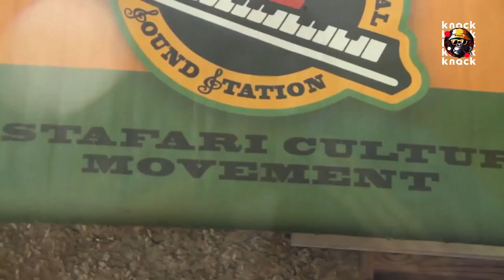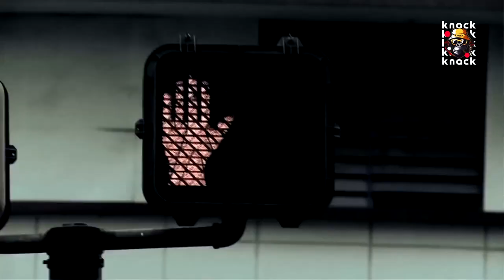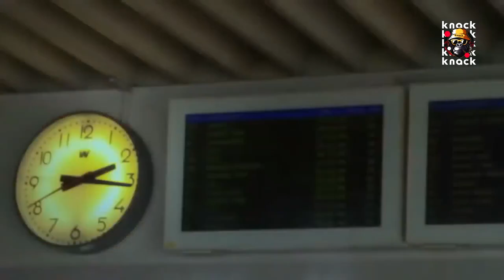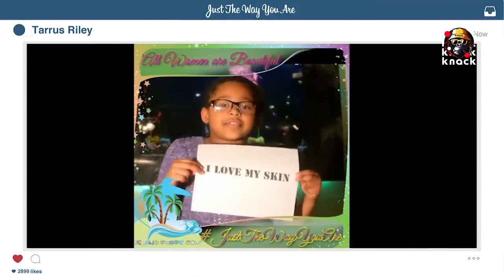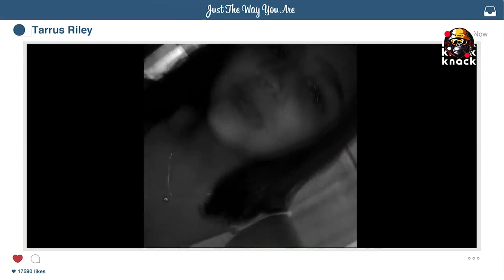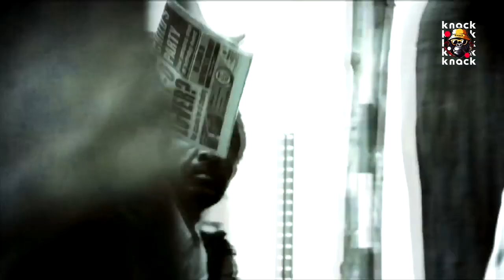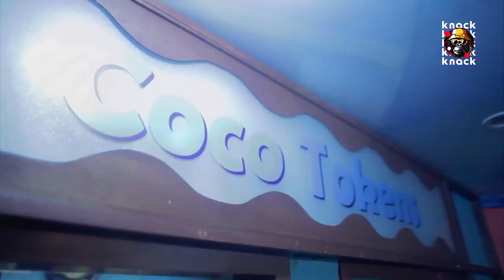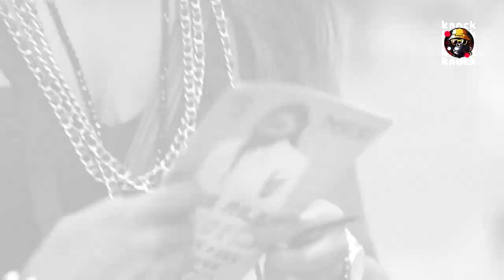BEST OF 2023 ONE DROP VIDEO MIX | ROMAIN VIRGO vs CHRONIXX vs TARRUS RILEY MIXTAPE